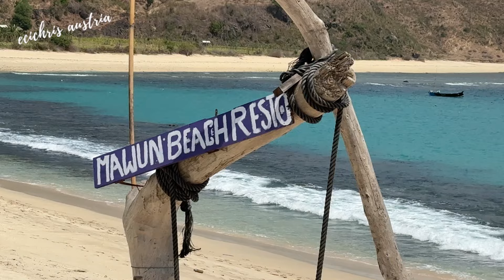Lombok Trip I Pergi ke Pantai Mawun, Bangkang Cave 'Goa Kelelawar', Toko Oleh-Oleh lanjut Senggigi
Pantai Mawun, Lombok Tengah, Bangkang Cave atau Goa Bangkang, Toko Oleh-oleh Khas Lombok, Belajar membuat Songket, Senggigi

Sesuai itinerary, hari ini kita harus check out dari Hotel Pullman dan akan pergi ke area Senggigi. Nah tapi sebelum ke Senggigi, kita akan berhenti di beberapa tempat dulu seperti Bangkang Cave atau Goa Bangkang yang merupakan tempat berdiamnya banyak kelelawar, lalu ke Pantai Mawun setelah itu kita akan lanjut ke Toko Oleh-Oleh di Jalan Bypas dan kemudian baru ke Senggigi. Tidak lupa belajar membuat Songket walaupun sebentar.

Perjalanan dari Pantai Mawun ke Toko Oleh-Oleh sangat seru dan menegangkan, hehe.

So, ikuti perjalanan kita ya..